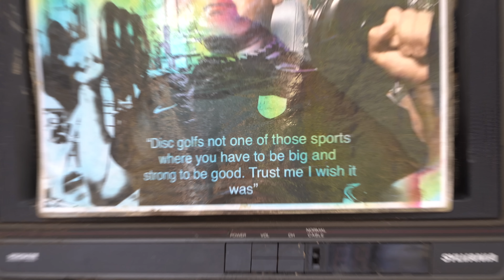BACKYARD PUTTING CONTEST!!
The Economos brothers are legends in the New England disc golf scene. They don't really play in any big tournaments but both have great game and a love for the sport. It's always a pleasure to hang out with them and play their backyard tiki course. I definitely need something like that at my home. Good times, and the off season has just begun!